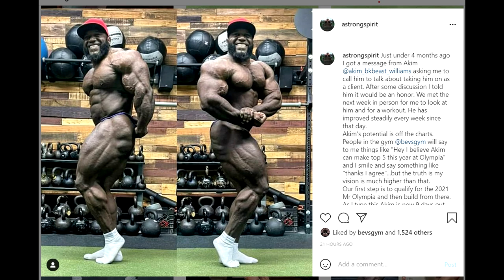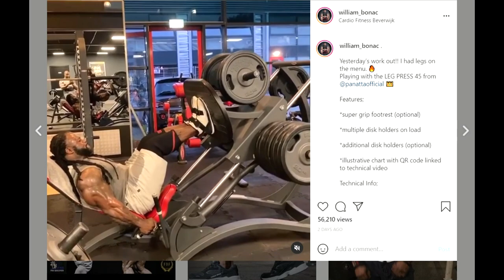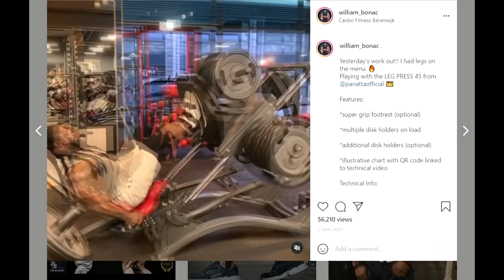Nick Walker Guest Posing! Looking MASSIVE! + Hassan VS Akim 1 WEEK OUT + Bonac to Win Arnold? + MORE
TIMESTAMPS:
00:00 - Start
00:02 - Hassan Mostafa Got Shredded
03:39 - Akim Williams 1 Week Out
06:20 - Nick Walker Guest Posing
08:24 - James Hollingshead 16 Weeks Out
09:51 - Bonac to Win Arnold?